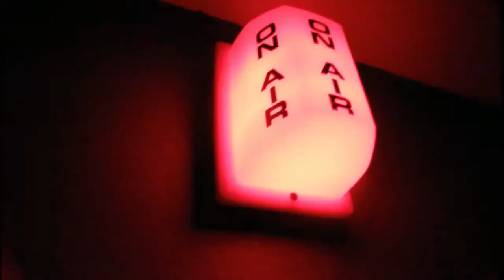My mom took over my vlog | VEDIN 14